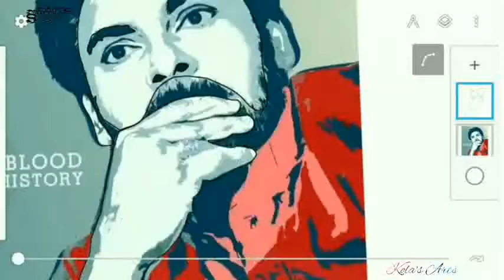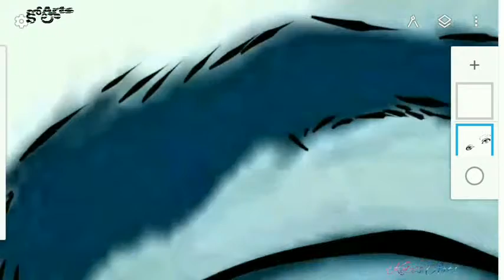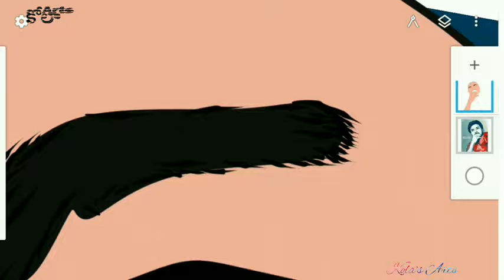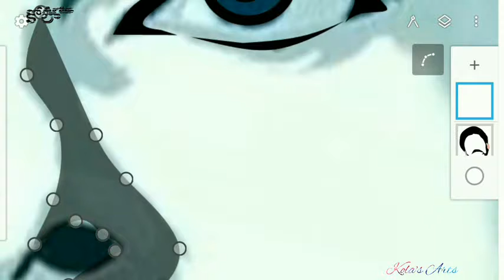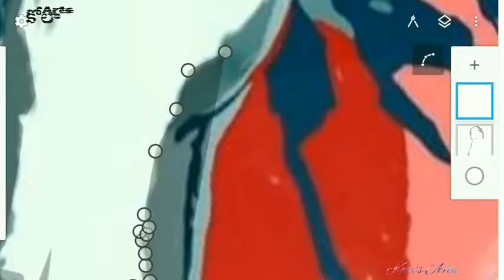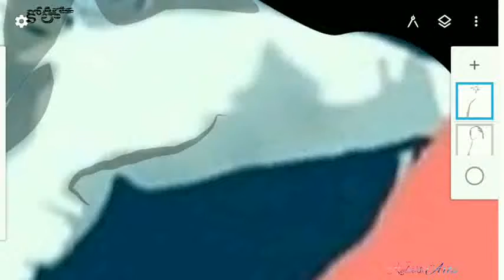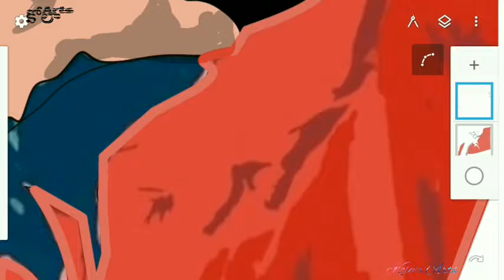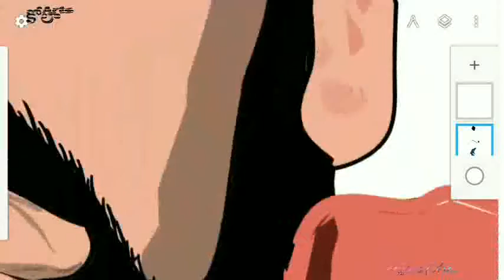how to draw the power star pawan kalyan cartoon sketche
Hello friends
This Art for POWER Star pawan Kalyan  die Hort fans
in this video how to draw the power star pawan kalyan cartoon sketch
in using best Animation Parody pawan kalyan speech